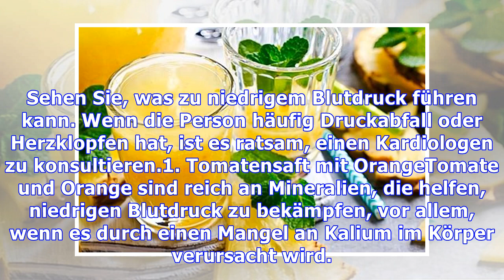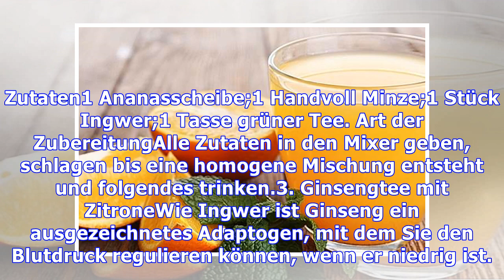Hausmittel gegen niedrigen Blutdruck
Ein gutes Hausmittel für niedrigen Blutdruck ist es, Orangensaft mit Tomaten zu nehmen wegen der guten Kalium-Konzentration, die dieses Essen hat. Ananassaft mit Ingwer und grünem Tee kann aber auch eine gute Option sein. Im Allgemeinen hat niedriger Blutdruck keine ernsthaften gesundheitlichen Folgen, aber da es zu einer Ohnmacht kommen kann, kann der Sturz dazu führen, dass einige Knochen gebroc...